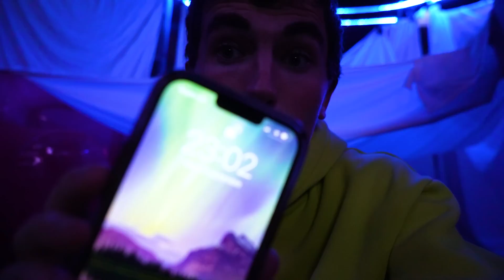J'ai Passé 24 HEURES Sur Un TRAMPOLINE EPIC GAMING ROOM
Aujourd'hui, je vais passé 24 heures sur un trampoline Epic Gaming Room! En effet, il s'agit du trampoline de la famille Ventura qu'ils ont transformé en Trampoline Epic Gaming Room.